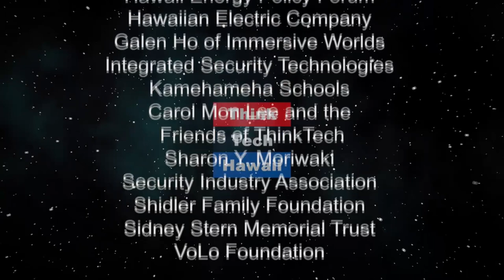Innovative Marketing Today! (Business in Hawaii)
Integrated Communications That Matter.  Print, digital, media. How has marketing evolved through the years? When do I need to hire a marketing firm? How to select the right partner?   The host for this episode is Dailyn Yanagida.  The guest for this episode is Anna Covert.